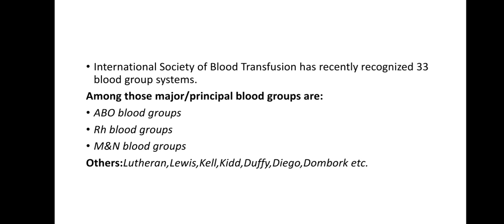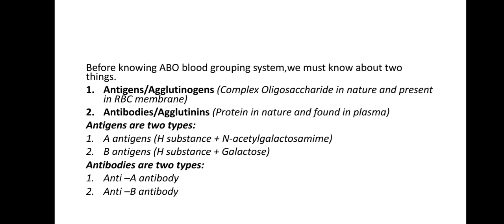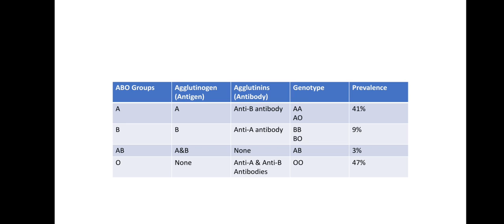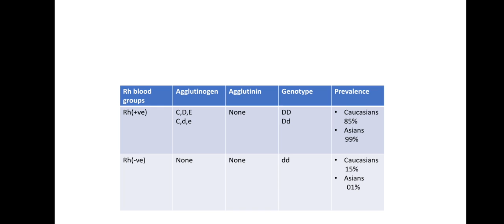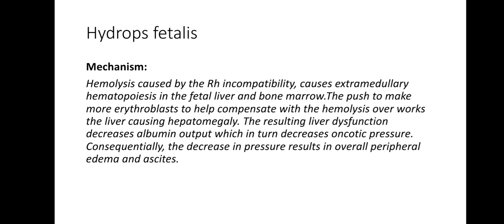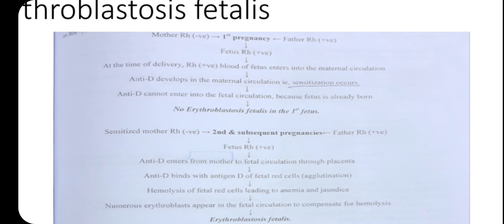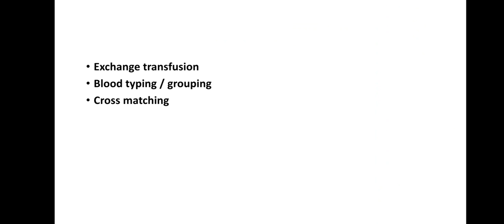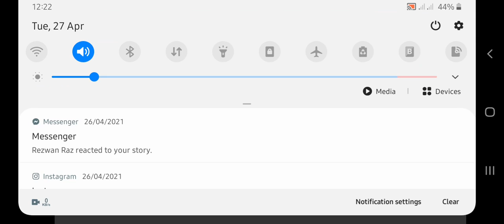Blood Grouping (ABO & Rh system) & Rh Incompatibility by Hasnat Arafat